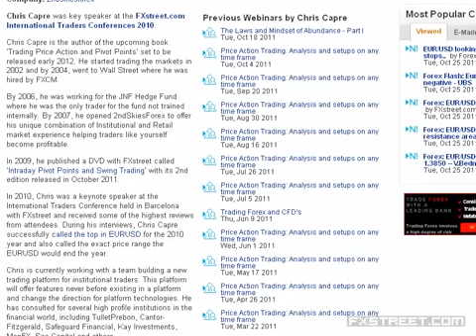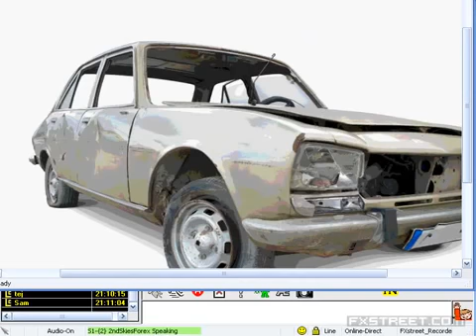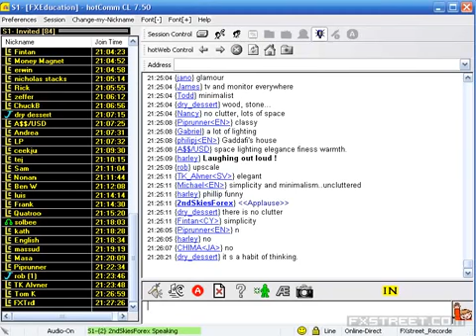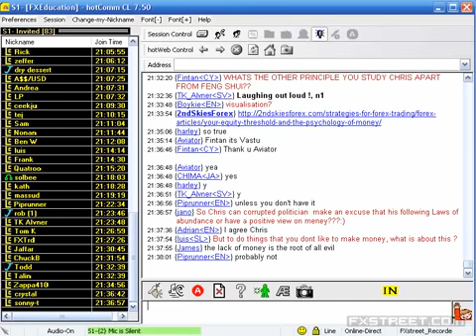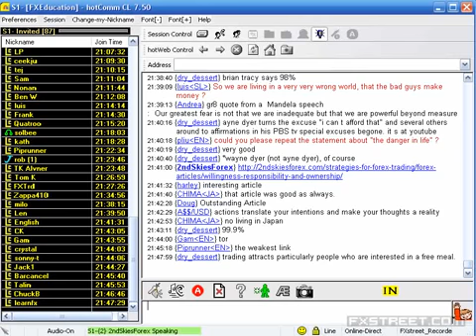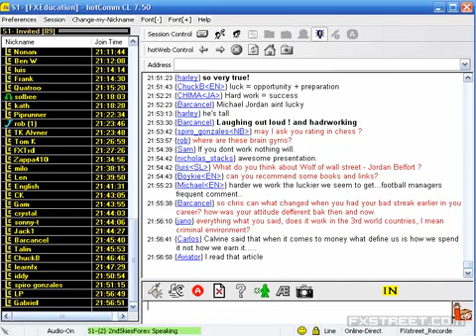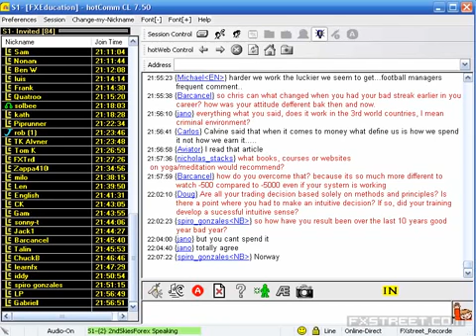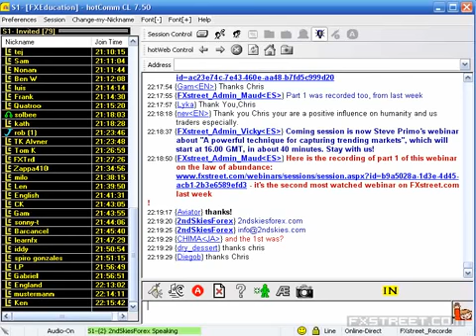Mentalita`e Legge di Abbondanza 2